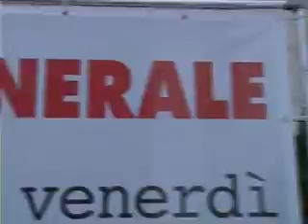Vincenzo_Scudiere.flv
Sciopero generale Cgil, la manifestazione a Genova. Intervista a Vincenzo Scudiere, Segretario Nazionale Cgil